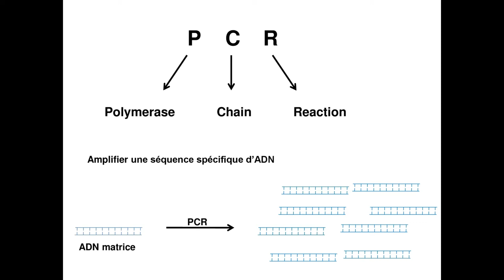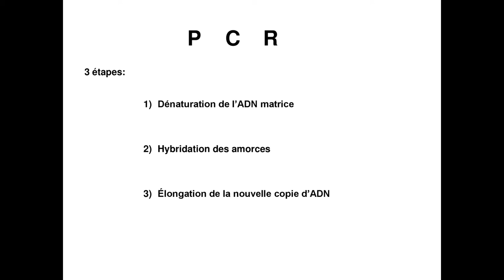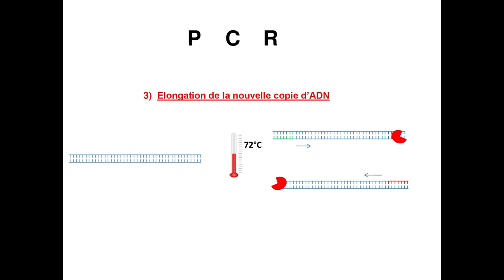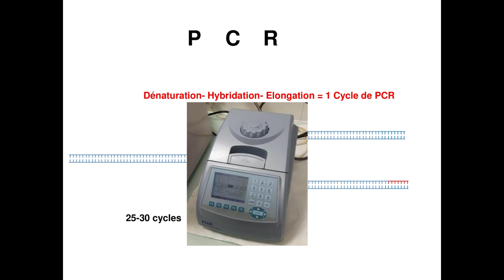PCR (Polymerase chain reaction) en 3 min